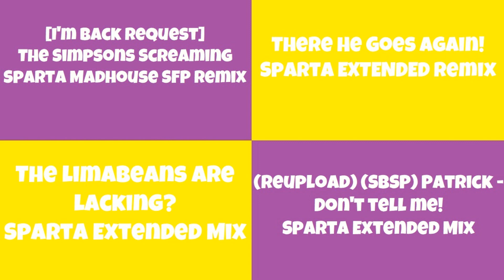(PLEASE DON’T BLOCK THIS) Sparta Remixes Side by Side 46 (Quinn727 Studios Version)